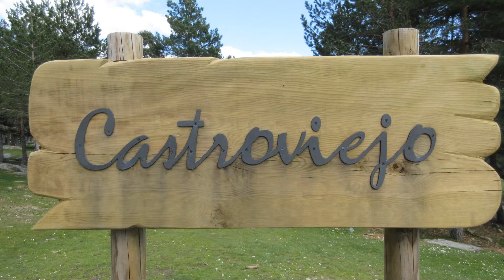Escapada a La Laguna Negra, La Fuentona, Soria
Escapada a La Laguna Negra, La Fuentona, Soria, Vinuesa